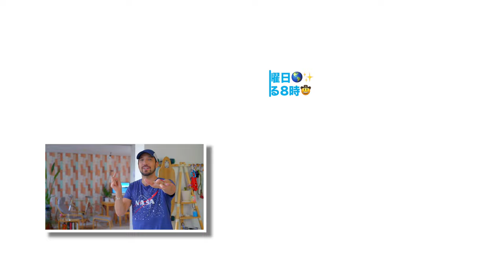休み明けの落ち込みは危険のサインかも？ 結果を生み出す行動力の秘訣